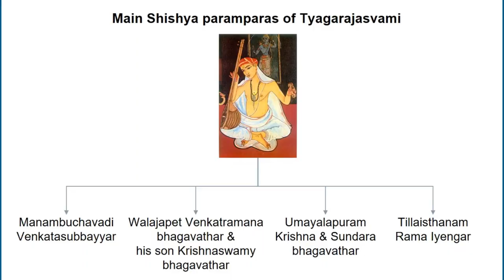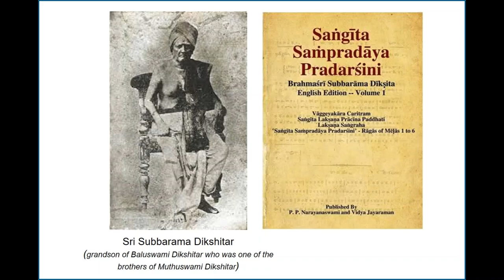VIŚLEṢAṆAM 04 : "Compositions of Trinity : Sources, Versions, Modifications" by Dr. T R Arvindh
VISLESHANA (Session 36 of Vande Guru Paramparam series) "Compositions of Trinity : Sources, Versions, Modifications" by Dr. T R Arvindh

Dr. T. R. Aravindh is a Dentist by profession and a musician and an avid music researcher. He underwent training in vocal music from Sangita Kalanidhi Smt R. Vedavalli for a period of 5 years. He also underwent training in Violin from Sri T. H. Gurumurthy, brother of Sri T. H. Vinayakram for a period of 10 years. He has been giving lecture - demonstrations at many venues. He is also a singer in Melaṭṭur Bhagavata Mela Troupe headed by Sri. Mahalingam.